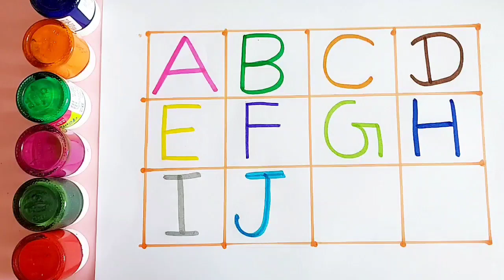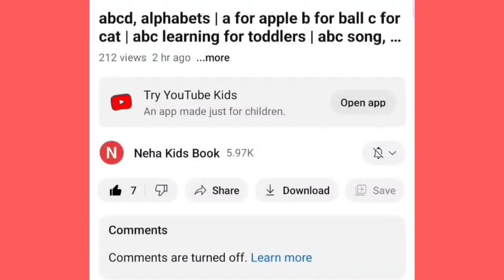a for apple b for ball c for cat |abcd |alphabets | phonics song |abcde | a se anar ,3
a for apple b for ball c for cat | abcd | alphabets | phonics song | abcde |  अ से अनार | english varnamala | Neha kids book | part -2

Your query

abcdefg
English alphabet
abcd cartoon a for apple bi for boy
alphabet songs
a for apple a for ant nursery
abcd rhymes
a for annle h for hall c for cat d for dog
abcd alphabet
a for apple b for ball
abcd
abcd varnamala
 k se kabutar
 abc
 alphabet songs
 english varnamala
abcd varnamala
english alphabet
kids alphabet
abc song
a for apple b for ball c for
alphabet song
apple apple
train jcb toy cartoon
toy plane video
train, car, kinetic sand
kids
abcd abcd
Phonics Song with
TWO Words
with Sounds
for Children
ghijkl
outdoor fun with
Flower Balloons